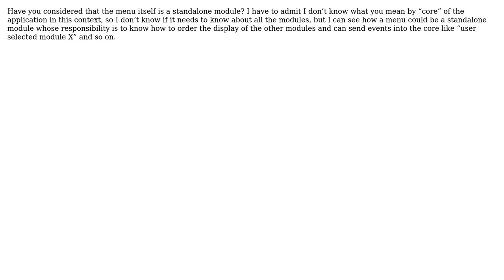Software Engineering: Responsibility for adding and ordering menu items in a modular application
With thanks & praise to God, and with thanks to the many people who have made this project possible! You are responsible for your own actions.